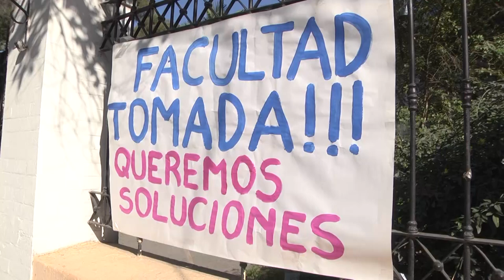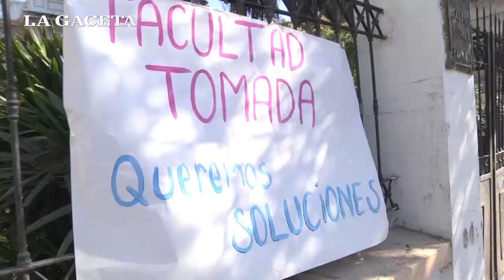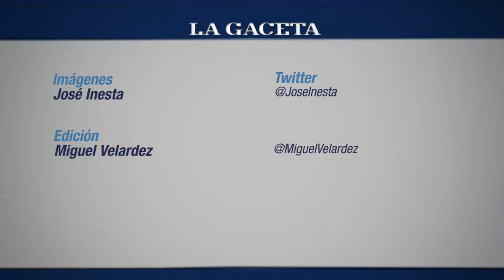Estudiantes tomaron la facultad de Bioquímica de la UNT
En asamblea, los docentes universitarios ratificaron el paro por tiempo indeterminado.